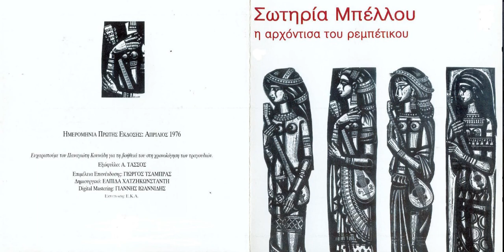02-MPELLOY SWTHRIA-EINAI WRAIO N' AGAPAS